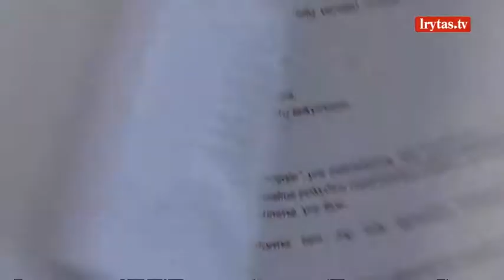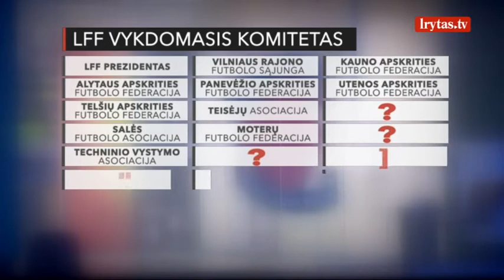Pleištą futbolo bendruomenėje įkalė naujų LFF įstatų vizija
Užmojai reformuoti Lietuvos futbolo federaciją ir padaryti ją atvirą bendruomenei baigsis kosmetiniu remontu. Tai pripažįsta jau net pati darbo grupė, sukūrusi gaires naujiems federacijos įstatams. Deividas Šemberas ir kiti reformų iniciatoriai baiminasi, kad svarstant naujus įstatus, palaiminta bus tik apie 70 procentų pasiūlymų. O esminės idėjos, galinčios išjudinti dešimtmečiais stagnuojančią organizaciją, bus paslėptos giliai stalčiuose. Anot reformų iniciatorių, Lietuvos futbolas atsidūrė itin svarbioje ir esminėje kryžkelėje.